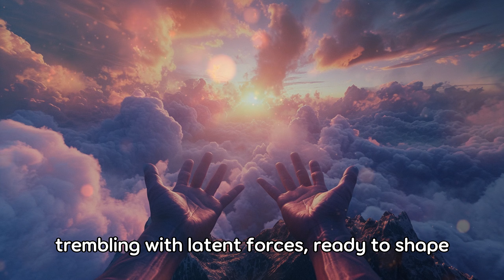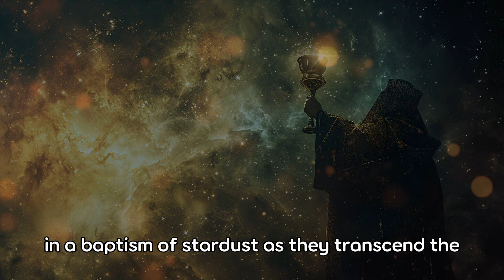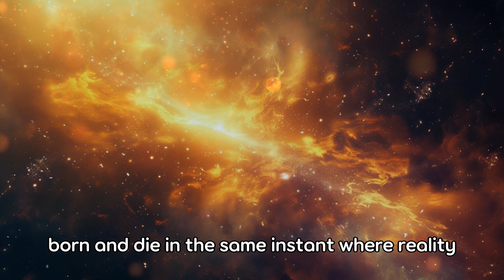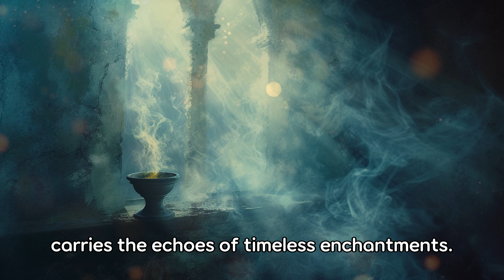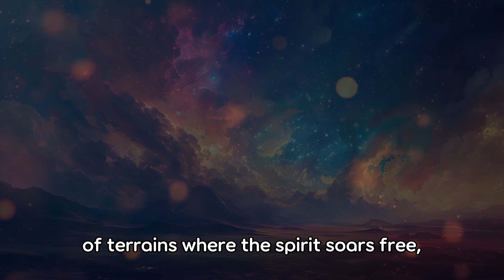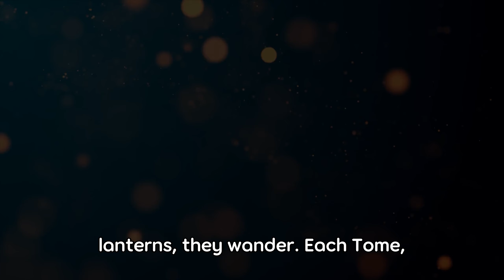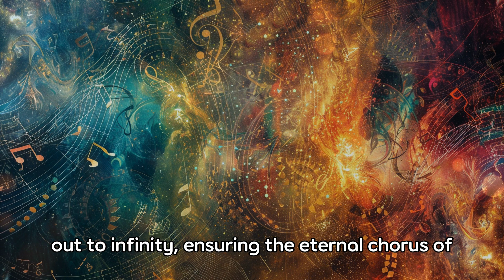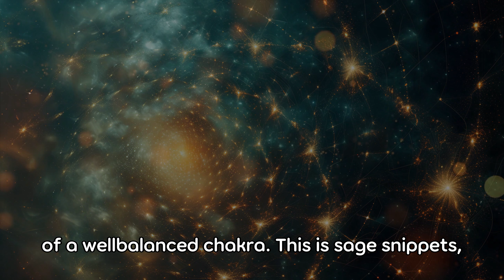Thelema's Hermetic Teachings to Control Reality!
🌟✨🔮 Journey with Sage Snippets as we illuminate the enigmatic heart of Thelema’s Inner Order, where adepts transcend the mundane to become weavers of reality, stitching will and intention into the very fabric of existence. Delve with us into the most secluded sanctum of esoteric wisdom, rites, and rituals—keys fashioned to unlock the ethereal vaults of transcendental wisdom and the forbidden arts of magick.

🌌☀️ Within the shadows of Tiphareth’s sun lies the transformative elixir for your spiritual ascendancy—an odyssey beyond the veil featuring the sacred ascent from neophyte to Ipsissimus. Behold the rites that shape destinies and the magick capable of bending the arc of the universe itself.

Key Themes Explored:
- The Thelemic Inner Order’s hallowed progression of the soul
- The Mysteries of the Abyss & Choronzon's challenge
- Ascension from Adeptus Minor to Ipsissimus
- Sacred practices: the Ceremony of the Star Sapphire & Liber 418

🌀📜 Highlights of the Spiritual Odyssey:
- Each rite and sigil—a cosmic key of ascension
- The Alchemical Great Work: a soul's transmutation to divine alignment
- Quantum weaving of intention into the astral tapestry
- Guardianship and revelation of the Great Arcanum

🗝🙏 Engage in Celestial Discourse:
- Your role in the arcane play of existence—is it seeker, guardian, or magickian?
- Comment with your insights or queries inspired by the profundities of Thelemic magick
- Share your light with our community to illuminate the collective journey

🧙‍♂️🧙‍♀️ Glimpse into Thelemic Enlightenment:
- Embrace archaic rituals that channel celestial energies to Earthly realms
- Experience the rapture of hidden rites and transforming enchantments
- Revel in the preservation of Thelema’s ancient magick and esoteric teachings

📚👁 Reminders for the Enlightened:
- Spread the esoteric wisdom by sharing this journey with your community of seekers 🔗.
- Elevate our collective consciousness by contributing to the cosmic conversation in the comments 💬.

Continue traversing the pathways of occult knowledge with Sage Snippets, where sagely wisdom empowers and unites us on a shared quest for enlightenment. May your journey be rich with alchemical transformation, and may laughter ripple through your days like a rejuvenating mana from otherworlds.

Fare thee well until our paths converge once more within the infinite astral library of the cosmos. May your every intention manifest with the precision of sacred geometry 🛐, and your awakenings open like lotus flowers across the chakras of the spirit 🌺🕉.